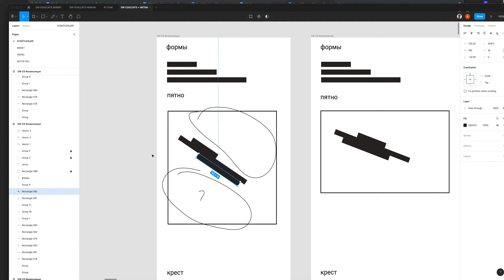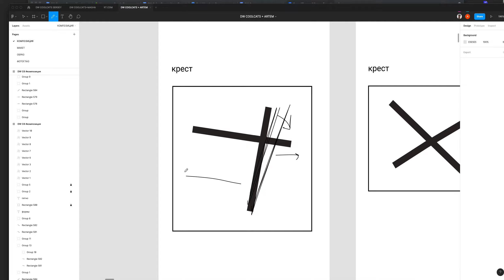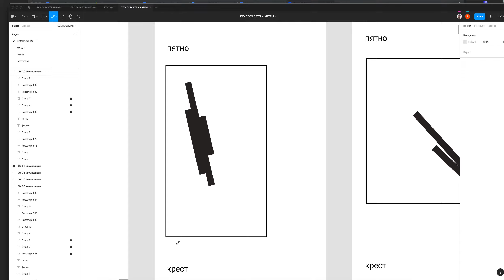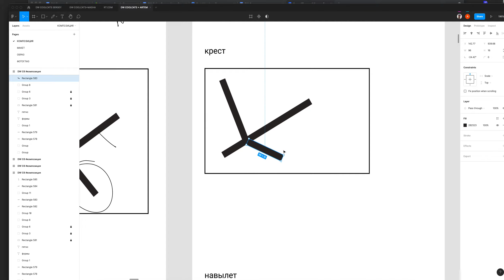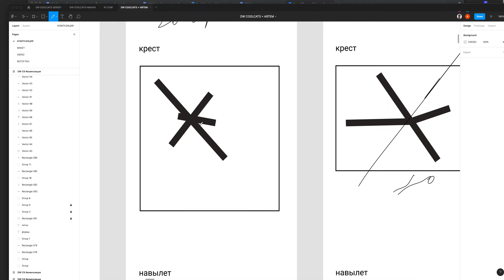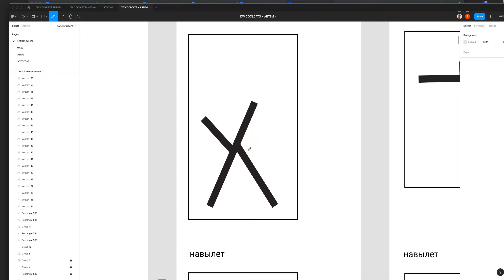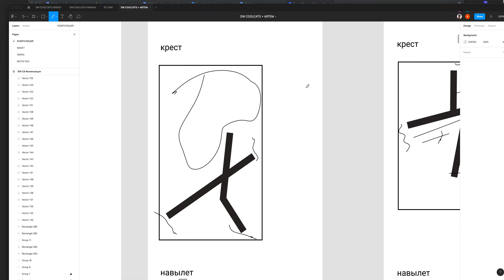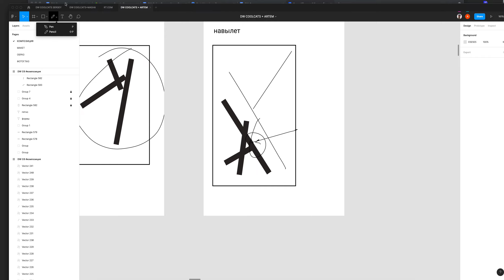DW COOLCATS ARTEM C6 review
designworkout.ru